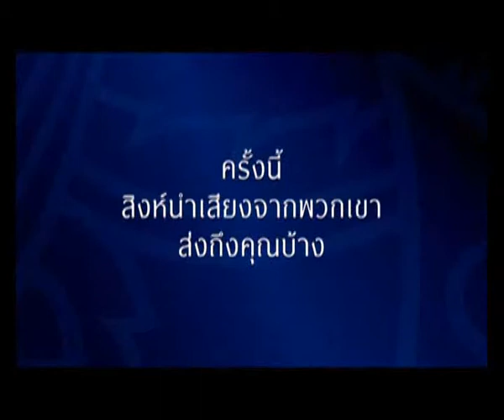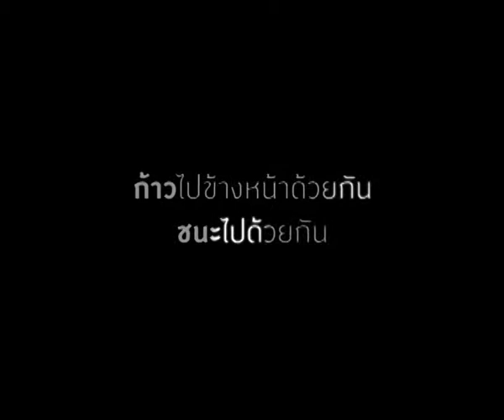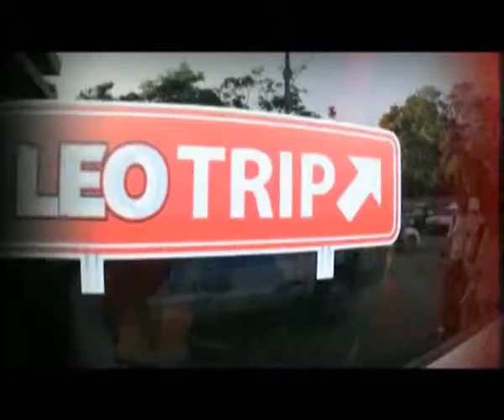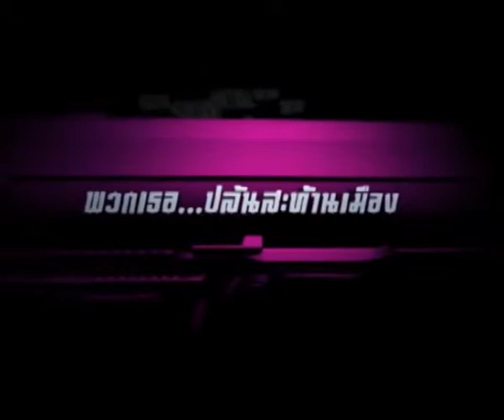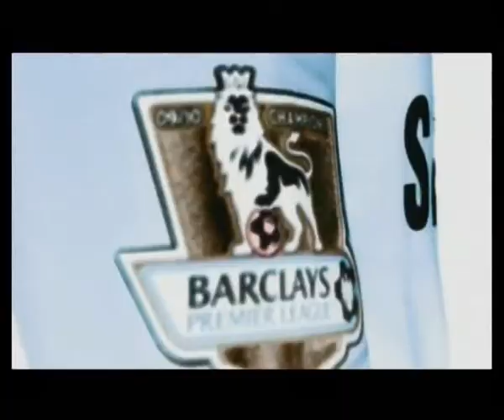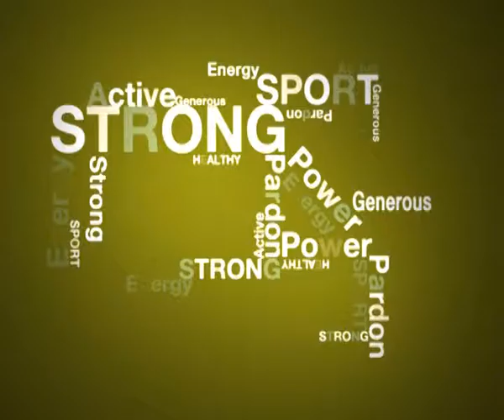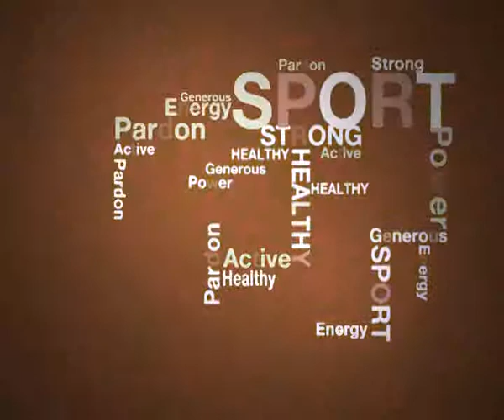[Dude TV] d Square_on air 18-04-55